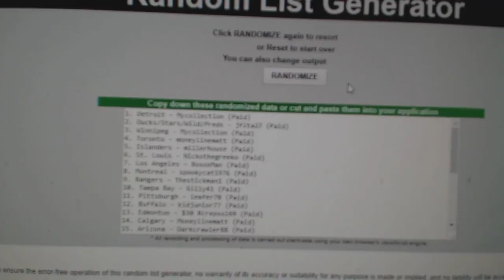Multi Randoms - C&C GB #8183